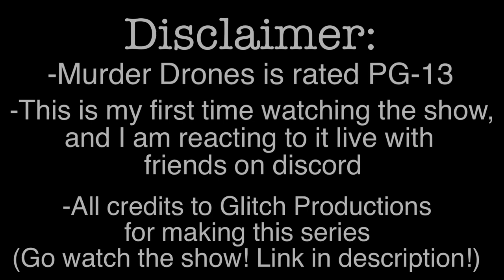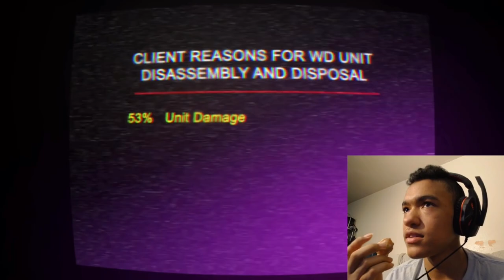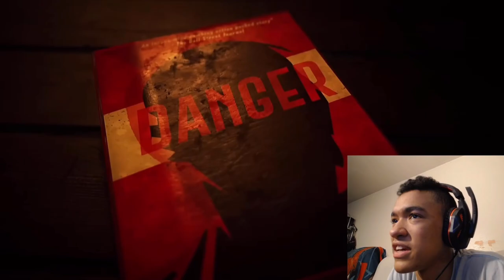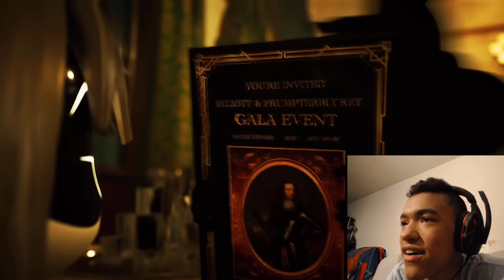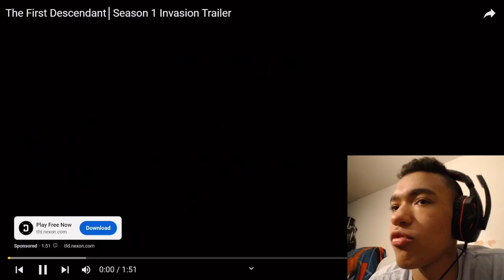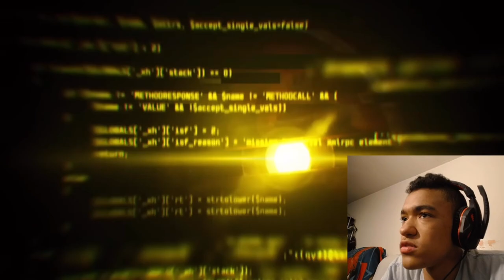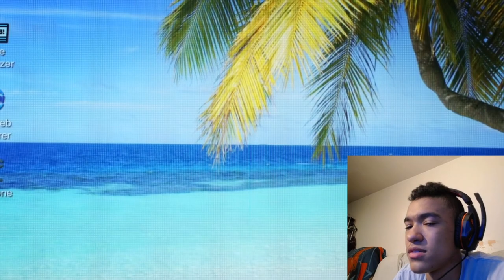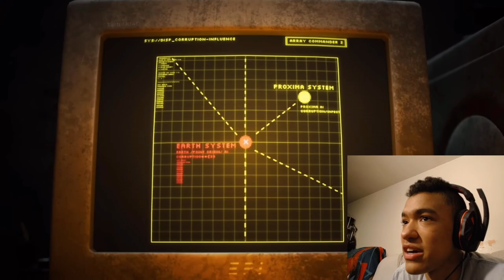I have never watched Murder Drones before… | Part 3 (Episode 5 & Episode 6)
Continuing this series with watching Episodes 5 and 6 of Murderdrones! The series finale is coming closer, and I’m actually kind of excited to see how this amazing show closes out!